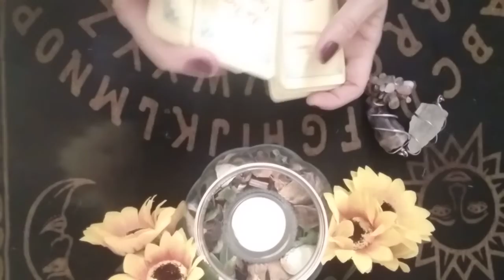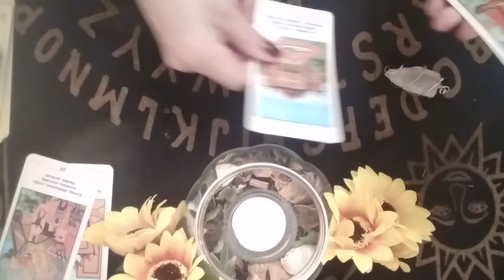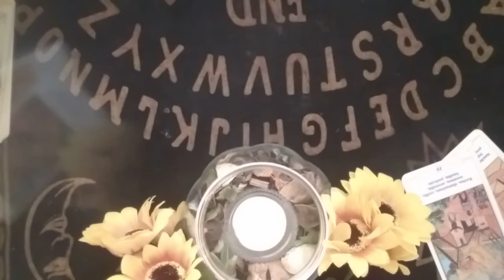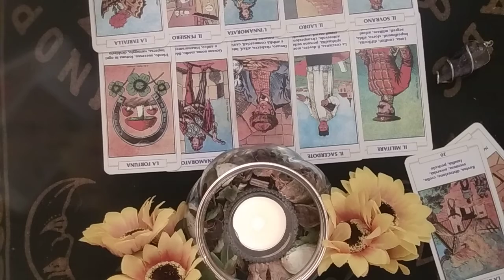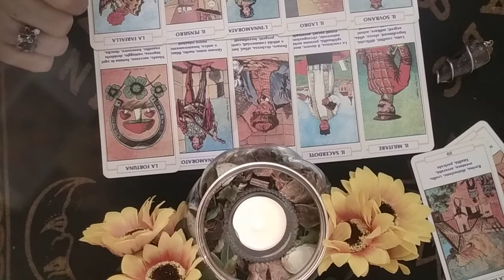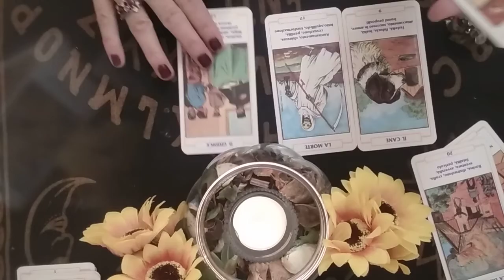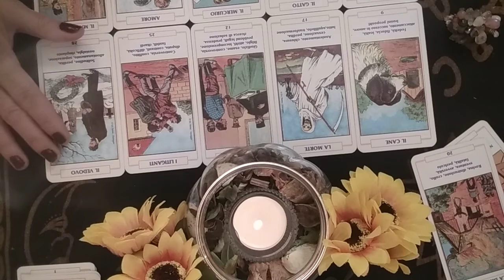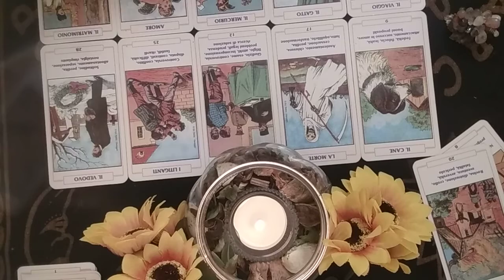Profetiile lui Nostradamus pt 2023🍀Norocul este cum il faci,cum iti asterni,asa dormi,Oportunitati🌻🍀